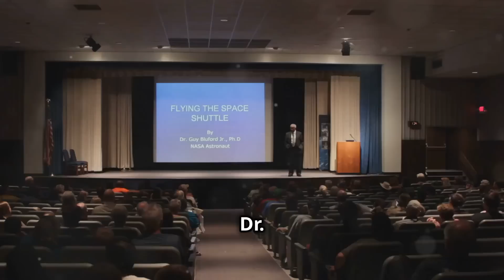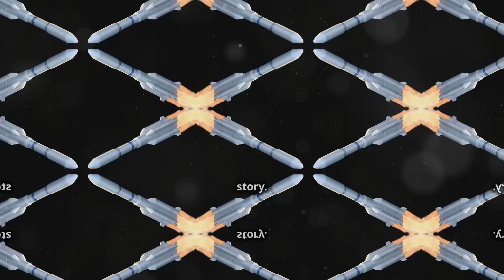The epic story of ISRO from humble beginnings.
Discover the epic story of the Indian Space Research Organization (ISRO) from its humble beginnings. Learn about their vision, perseverance, and innovation that has made them a global leader in space exploration.
The story of the Indian Space Research Organisation (ISRO) is one of vision, perseverance, and innovation, reflecting India's journey from a nascent space program to a global space power.
Humble Beginnings
In the early 1960s, India's space ambitions were sparked by Dr. Vikram Sarabhai, often referred to as the father of the Indian space program. He recognized the potential of space technology for national development. In 1962, the Indian National Committee for Space Research was formed, laying the groundwork for ISRO. The first satellite launch was in 1963, with the sounding rocket, Nike-Apache, from Thumba, Kerala.
The First Satellite
India’s first satellite, Aryabhata, was launched in 1975, marking a significant milestone. Despite technical challenges and setbacks, Aryabhata's successful deployment demonstrated India's capabilities in space science and engineering.
Advancements in the 1980s
The 1980s saw the establishment of satellite launch vehicles. The launch of SLV-3 in 1980 successfully placed Rohini-1 into orbit, making India the sixth country to achieve satellite launch capability. This decade also saw the development of the Indian National Satellite System (INSAT) and Indian Remote Sensing (IRS) satellites, enhancing telecommunications and agricultural monitoring.
The 1990s: A Turning Point
The 1990s were pivotal for ISRO. With the launch of the Polar Satellite Launch Vehicle (PSLV) in 1994, ISRO gained a reputation for reliability. The PSLV has since become the workhorse of the Indian space program, enabling numerous satellite launches, both domestic and for international clients.
Global Recognition
In the 2000s, ISRO achieved significant milestones, including the Chandrayaan-1 mission in 2008, which marked India's first venture to the Moon. The discovery of water molecules on the lunar surface was a highlight, positioning India as a serious player in planetary exploration.
Mars Mission: Mangalyaan
The crowning achievement came in 2013 with the launch of the Mars Orbiter Mission (Mangalyaan). ISRO became the first agency to successfully reach Mars on its maiden attempt, a feat celebrated globally. Mangalyaan provided crucial data about Martian surface and atmosphere, further establishing India's prowess in space exploration.
Recent Developments
In recent years, ISRO has focused on ambitious projects such as the Gaganyaan mission, aiming to send Indian astronauts into space, and the Chandrayaan-2 mission, which explored the Moon's south pole. The organization continues to innovate, with plans for future missions to the Sun and beyond.
The Spirit of ISRO
ISRO’s story is not just about technology and exploration; it reflects the spirit of resilience and collaboration. With a dedicated workforce, ISRO has successfully launched numerous satellites, fostering global partnerships and inspiring generations.
Today, ISRO stands as a symbol of India's progress and ambition in the realm of space, proving that humble beginnings can lead to extraordinary achievements. The journey of ISRO is a testament to human ingenuity, driven by a commitment to harness space technology for the betterment of society

Malayalam Kavithakal, kathakal, videos, travel and locations.